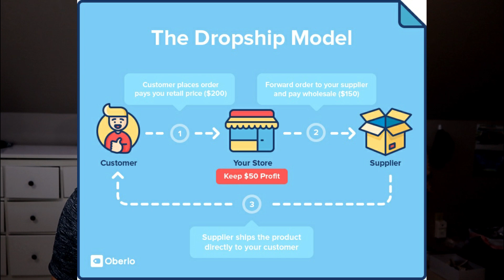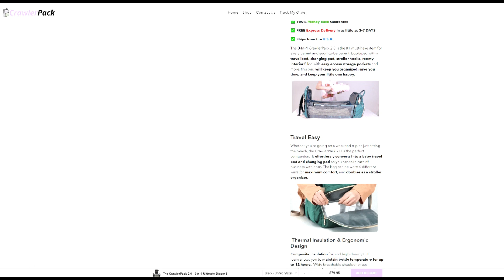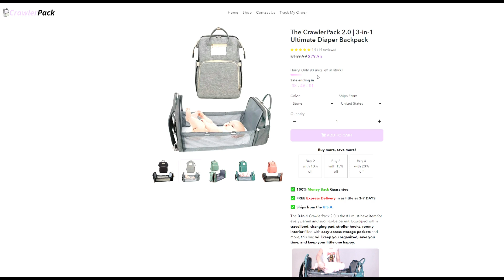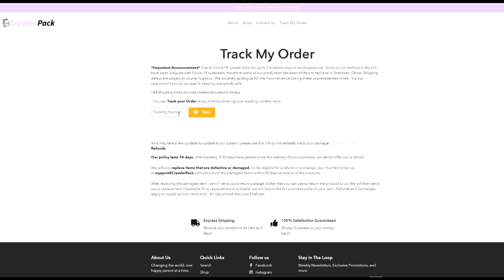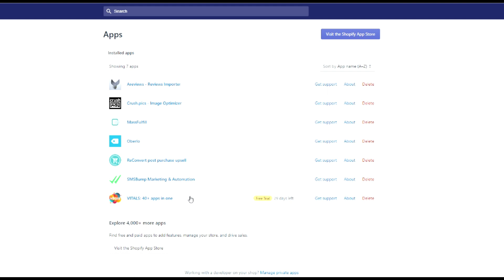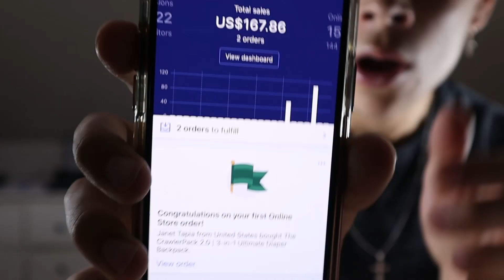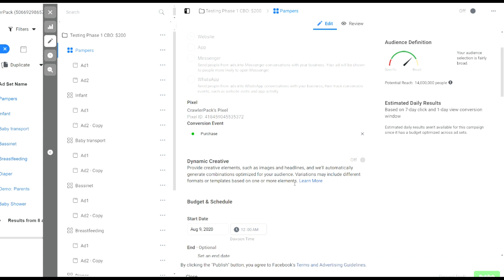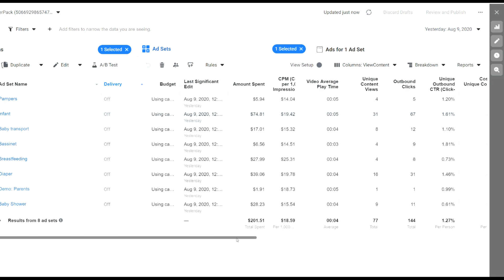24-Hour DropShipping Challenge (EVERYTHING REVEALED)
In this video I attempt to make as much moolah as I possibly can within one day...
Seriously, just 24 hours! Thats all it takes to get your own business off the ground